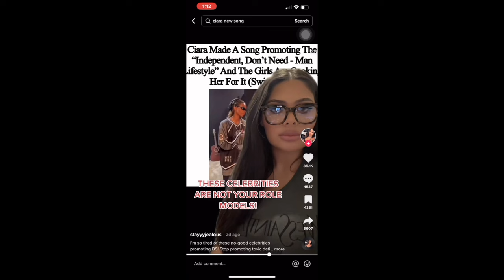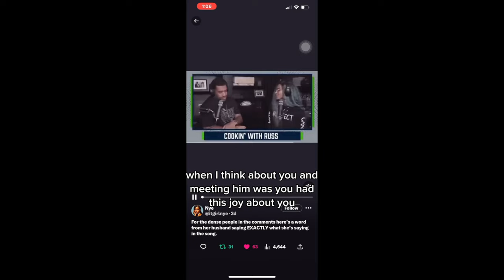Best 4C Edges Kinky Straight Wig | Glueless Wig Install For Beginners ft RPGHAIR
ciara contreversy, my new hairstyle, and i wasted my money...

Hair in the video:
RPG HAIR WIG
4C kinky Hair straight wig
Density 150%
Length 16inch

CHAPTER :
00:00 intro
00:47 Ciara controversy. is she wrong?
07:59 New hairstyle wig install
11:56 I burn myself
13:50 Hairstyle result
14:12 My thoughts on the wig from RPGHAIR

About me:
The goal of my channel is to show you how I try to be a beautiful and attractive women. Meaning I share with you how I care for my skin and my hair. Being over 30 years, my body is changing and I need to pay more attention to it. So my videos will be about skincare for dark skin, anti-aging tips, hyperpigmentation tips and how to have a beautiful flawless dark skin in general. Also I will share with you how I style my hair. I will be showing you how I wear my HD lace wigs and how I add extensions to my fine and thin hair. My goal is to show you how i wear wigs and care for my natural hair at the same time and avoid alopecia traction.
I am in a new journey, and wearing wigs is what i want to learn. With my thin and fine hair, I need to find alternative natural hairstyles like wigs, HD lace front wigs, closure wigs, and make it work for me.
Being physically beautiful means for me, having a great skin and a great hairstyle.